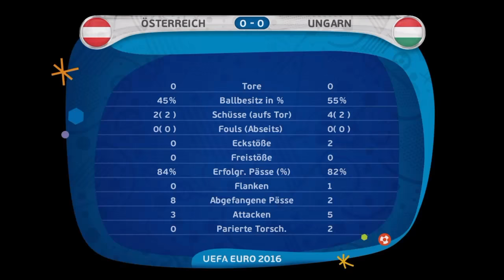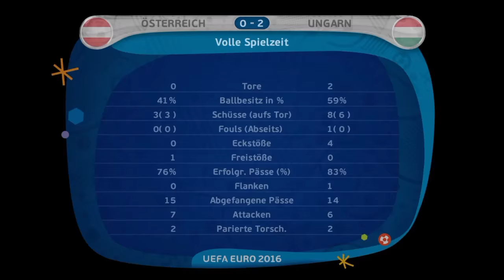Footballwolfs EM 2016 Spiel 11: Gruppe F Österreich - Ungarn PES 2016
Ich kommentiere für euch das Spiel Österreich - Ungarn viel Spaß